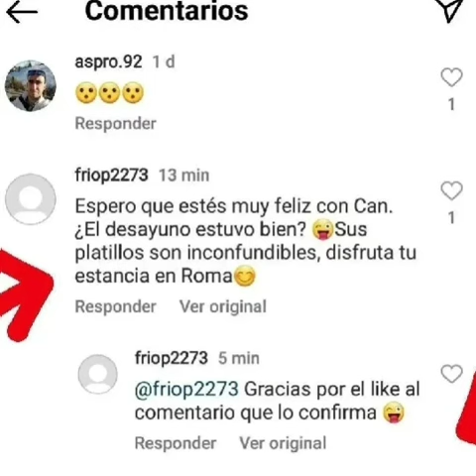CAN YAMAN GIRLNIGHT GIORGINA COLOMBO NIGHTCLUBS LABOR RIMINI MILANO ITALY/ITALIA FOTOS/PHOTOS/VIDEO